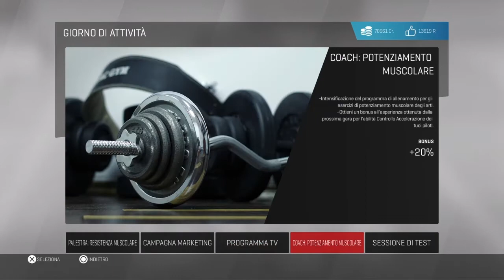MotoGP 17 manager ep 10 gara da dimenticare